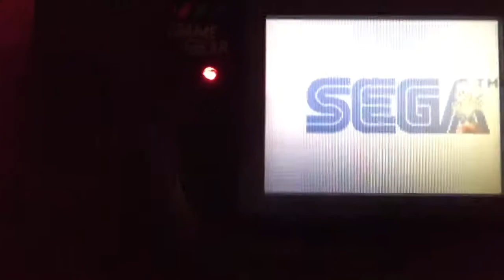SEGA Nomad vs Game Gear - Sonic The Hedgehog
Both versions booted from the start. The Game Gear stands up really well to its 16bit parent.